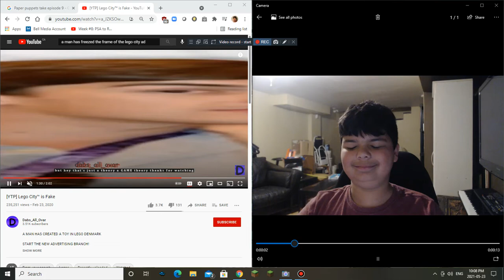A Man Has F O R T N I T E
IDK Why I Did This.